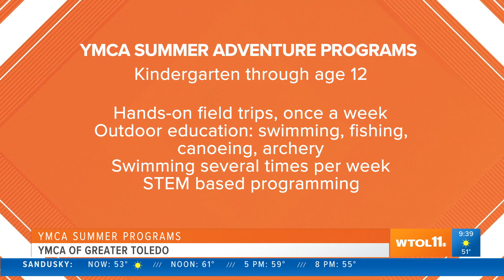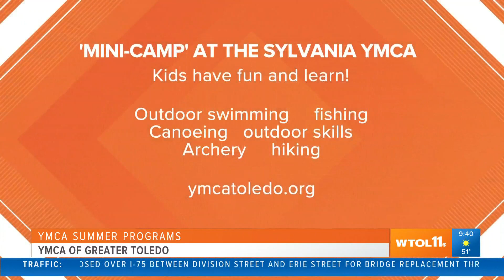The YMCA has lots of adventure programs for your kids this summer - check them out!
Your kids can find lots of adventures at the YMCA this summer!